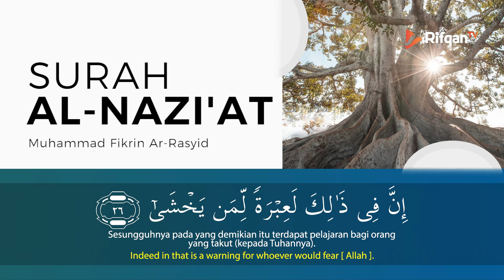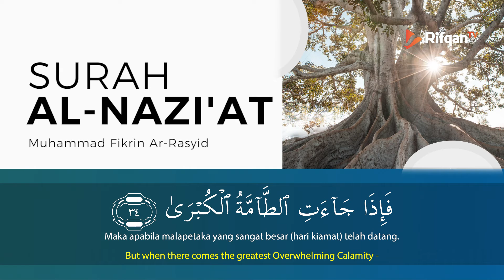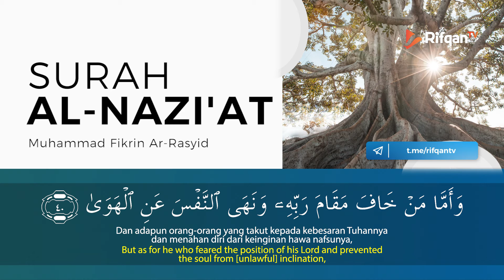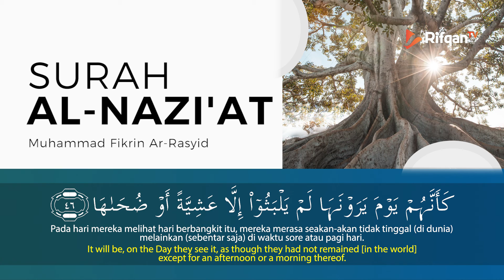Surah An-Nazi'at Ayat 1 - 46 Muhammad Fikrin Ar Rasyid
Salurkan harta anda di jalan dakwah dengan cara:
Transfer Bank Mandiri Syariah: 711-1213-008 atau BNI Syariah 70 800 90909 An. Jalan Hidayah Dimulai Dari *Rp.20.000*